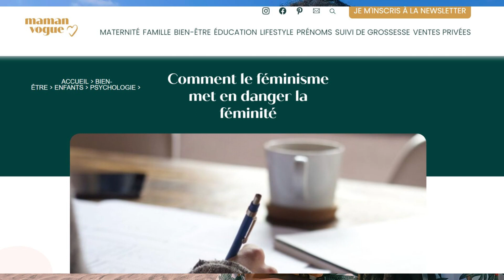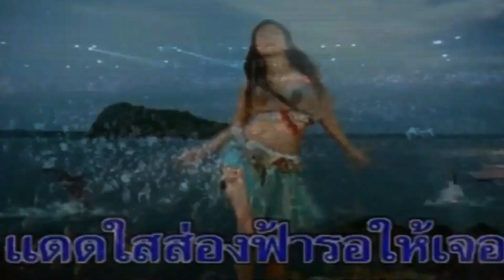La polarité : Le secret de l'attraction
►COURS VIDÉO - COMMENT GÉRER VOS ÉMOTIONS  - ÉLIMINER LES ÉMOTIONS NÉGATIVES